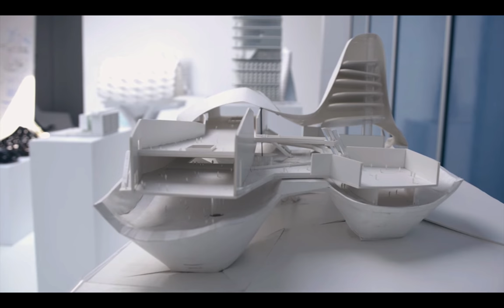Hani Rashid discusses Cranbrook Academy of Art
An interview with Hani Rashid about the Cranbrook Academy of Art and his time there as a student of architecture.